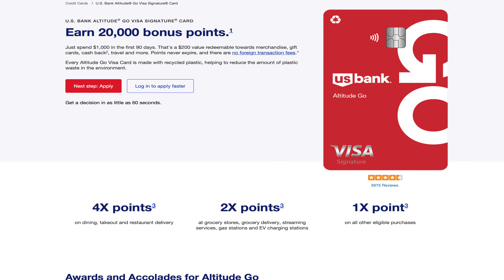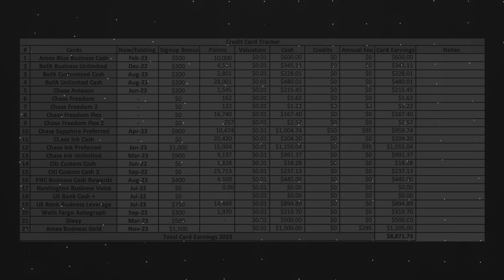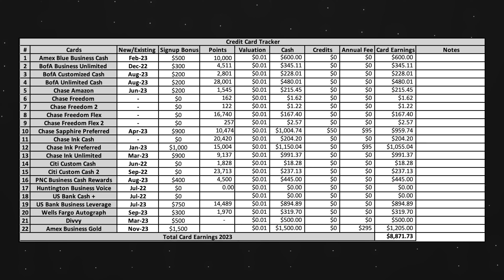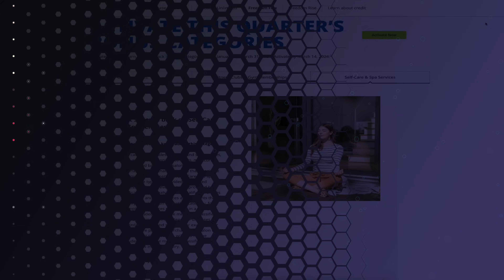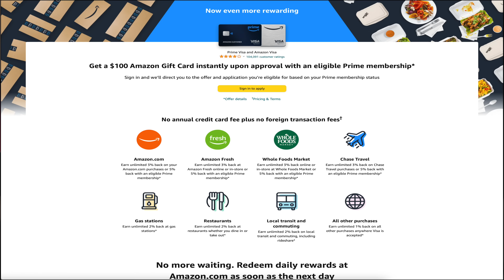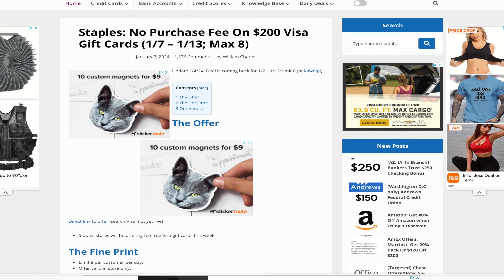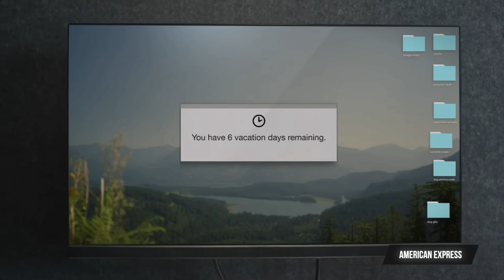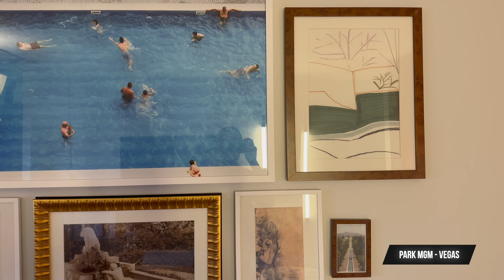Credit Card Strategies I've Change My Mind About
Chapters
0:00 Hey
0:38 Intro offers
3:26 Category Cards
4:54 Amazon Dollars
6:35 Visa Reloads
8:03 Travel
10:49 Bye

Editorial Note:
Opinions expressed here are the author’s alone, not those of any bank, credit card issuer, airlines or hotel chain, vendors or companies, and have not been reviewed, approved, or otherwise endorsed by any of these entities.